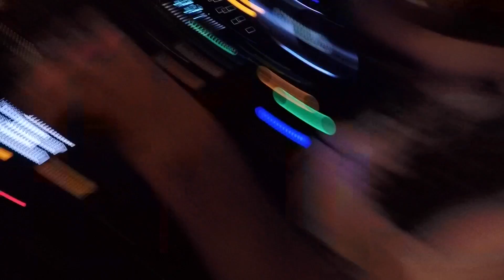Dre Guazzelli - Vlog - Ibiza World club cruise parte 1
Dre Guazzelli - Vlog -  Ibiza World club cruise

Viagem para tocar fora do Brasil, em um navio de música eletrônica que passou por Ibiza, Palma de Mallorca e Barcelona!

Não esquece de me seguir nas redes !!